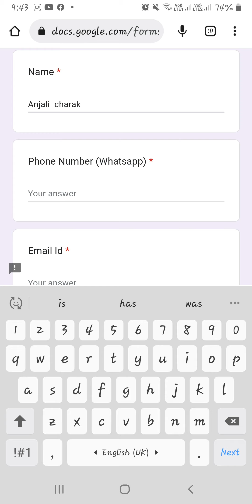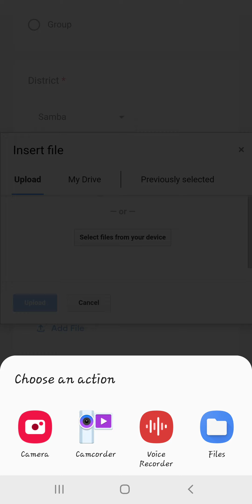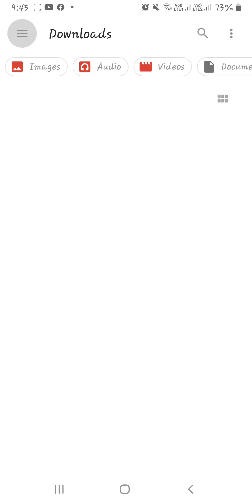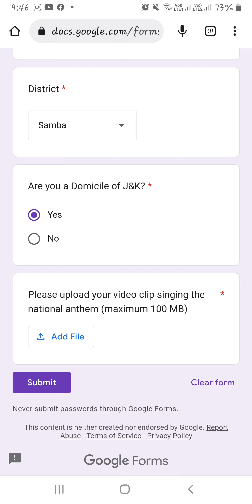3 September 2022